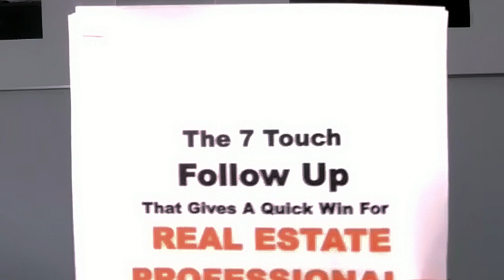Discover Untapped Real Estate Strategies! Missing Out On 99% Of Potential Clients? [Annett T. Block]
Untapped Real Estate Strategies that you are missing out on 99% of potential clients without even knowing it. In this video, we'll reveal the untapped strategies that 99% of realtors overlook. Learn in the next 5 min how to maximize your follow up and grow your client base with these powerful real estate strategies.

🚀 Want the exact steps? Comment ‘Follow Up’ below or message me to get your guide and set it up today.

📌 Topics Covered:
1. Identifying hidden client opportunities
2. Leveraging untapped marketing strategies
3. Practical steps to implement today